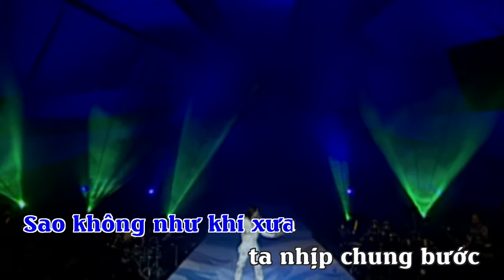KARAOKE: BƯỚC CHÂN CUỐI CÙNG - NGUYÊN VŨ